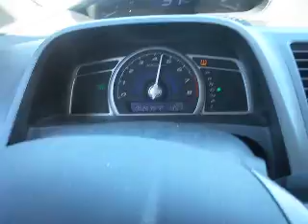Driving to Daytona with ze Boat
while horrendously singing "The Kill" by 30 seconds to Mars and Denis Pushing the 100 MPH